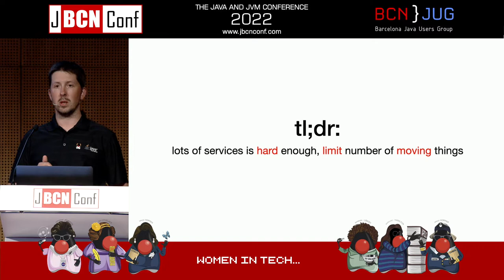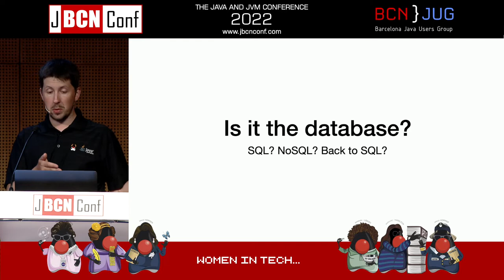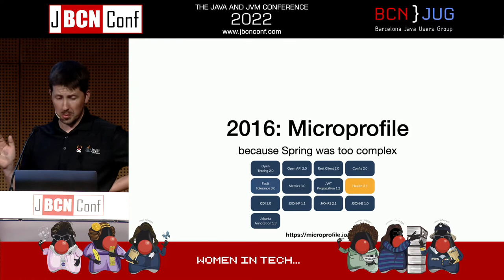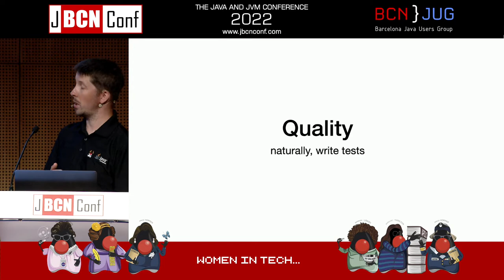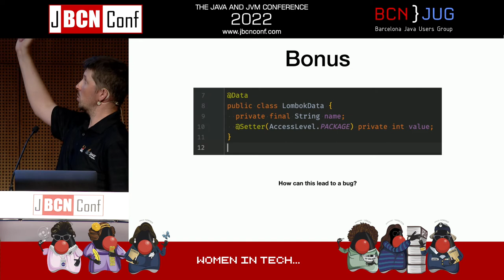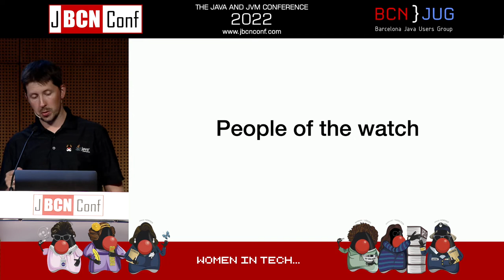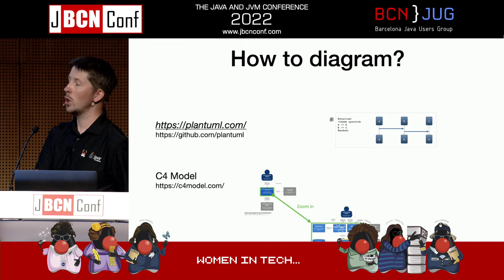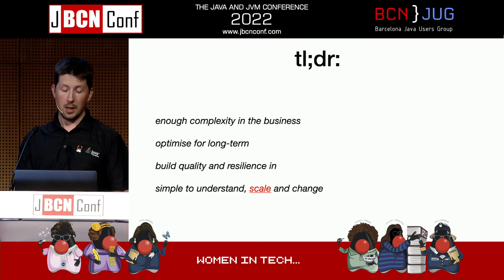Modern Java microservices in the cloud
It's 2022, long gone are the days of ceremony and Java development should be productivity, simplicity.

Let's look at how we make it happen, in the context of a startup going FAST.

I will describe the architectural approach we use stack we use, and what, sometimes unorthodox, technology and design choices we have made, and their consequences. Expect: code samples, why our stack looks the way it looks, AND… what have we learned in the process.

It's all going to be Revolut-based!

Speaker
Andrzej Grzesik likes distributed systems in all shapes and forms. Coding since the age of 8, loves simplicity and continuous delivery. While he has written in many languages, he favors the JVM. Since "most software problems are people problems”, he stirs communities, organizes, and speaks at conferences (proud to be a JavaONE Rockstar!). He is passionate about all things data, because of science! In his spare time…cycling, photography, and books. And he is a Java Champion!